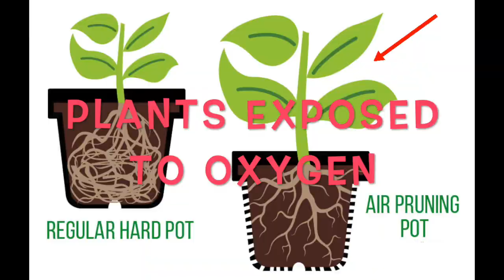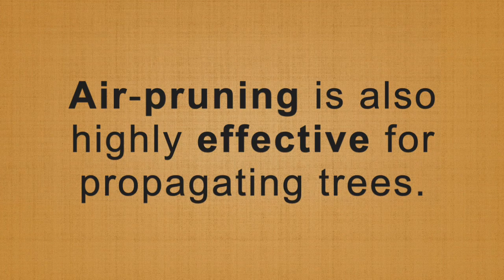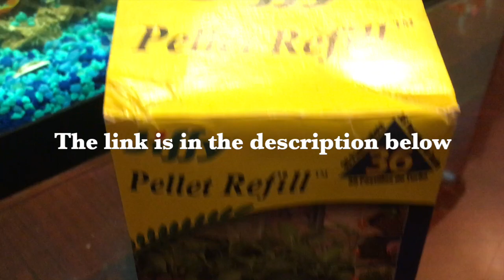DIY CHEAP Air Pruning Pots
Air pruning can make a plant grow large even while inside a small pot without suffocating the roots ever. There are so many things that air pruning makes possible when we configure our pots. All plants can be air pruned!

Need air pruning grow pot bags for bigger plants or a tree in mind?